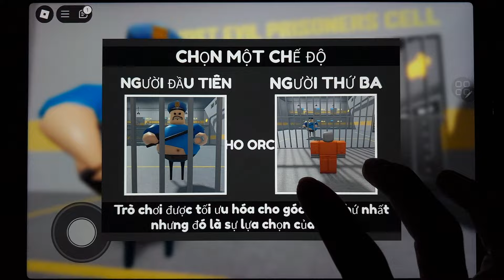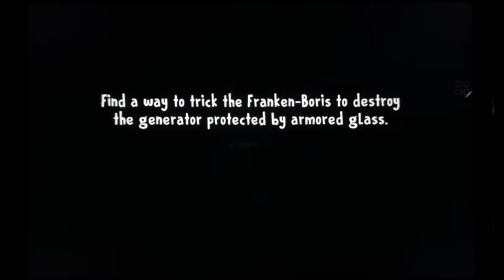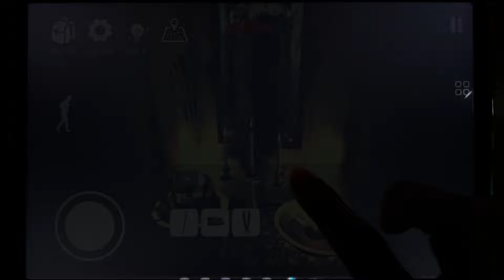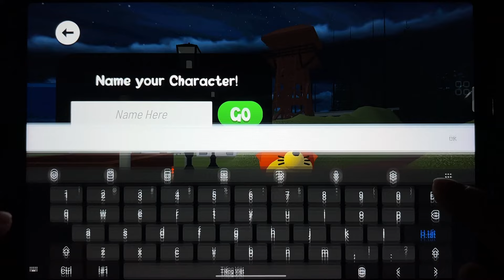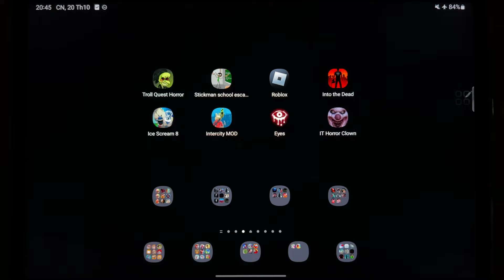Troll Quest Horror, Stickman School Escape Super, Roblox, Ice Scream 8, Eyes, IT Horror Clown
Troll Quest Horror, Stickman School Escape Super, Roblox, Into the Dead, Ice Scream 8, Intercity MOD, Eyes, IT Horror Clown